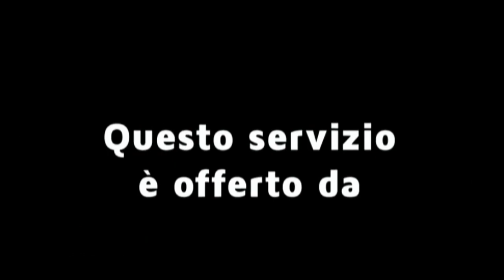STENE LIVE SPECIALE PADOVA-ANDRIA 15-5-1994 L'ULTIMO GOL ALL' APPIANI CON DAMIANO LONGHI